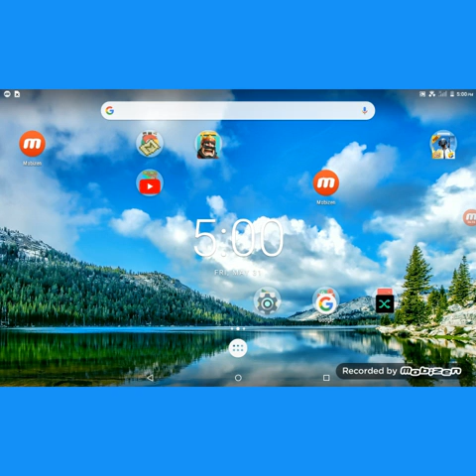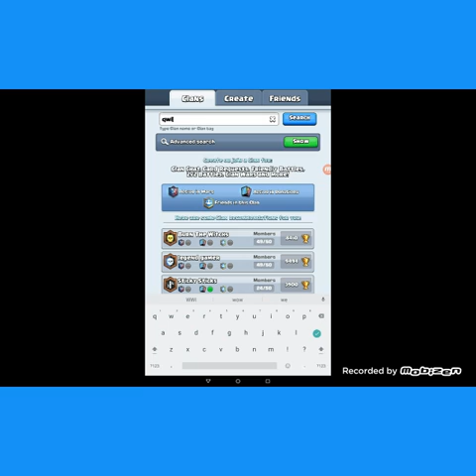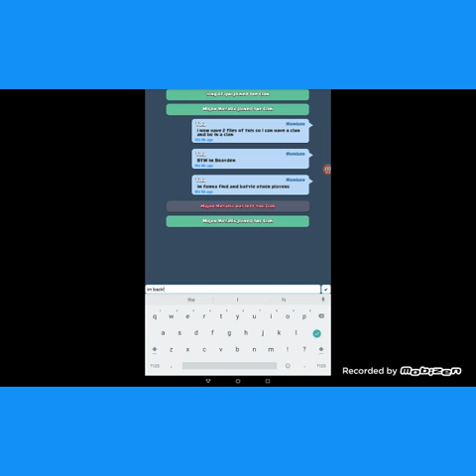I slid Minecraft off the screen and............,.................... CLASH ROYALE